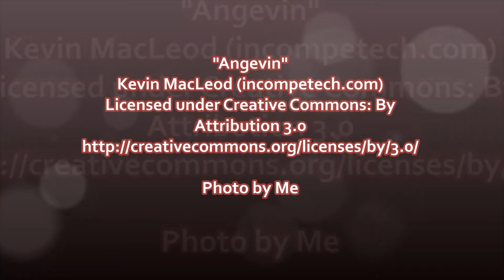Week 22 YT Pagan Challenge 2017